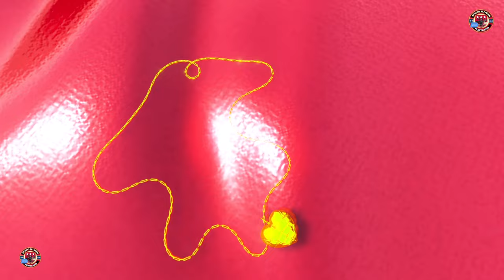BATULA WEDDING AMARILLO TX 2022